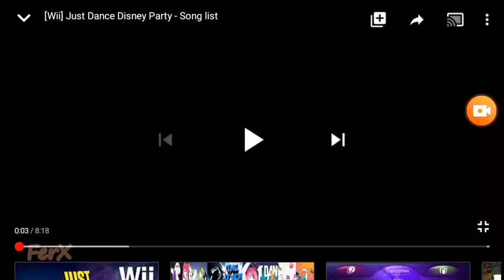Ubisoft / Disney / Arc System Works (2011)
Taken From: Super Robot Monkey Team Hyperforce Go: Arena (PlayStation 3/Xbox 360/Nintendo Wii/PC/PlayStation Portable/Nintendo 3DS)